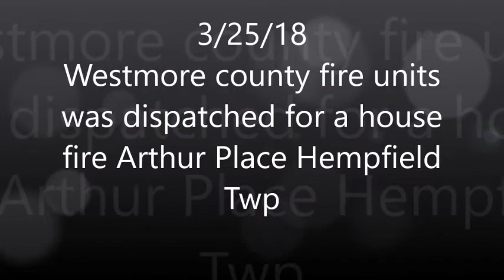House fire Arthur Place Hempfield 3/25/18